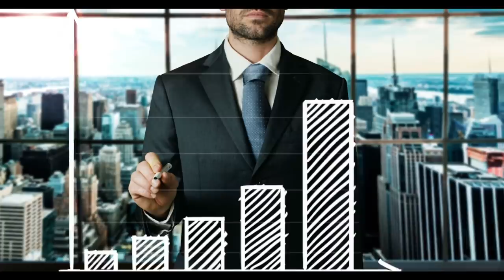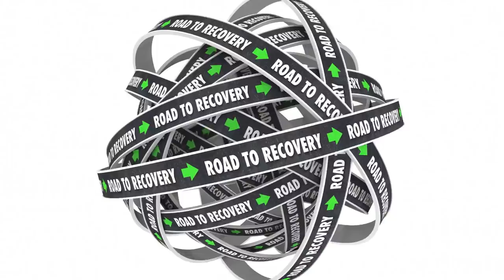Why Does The Narcissist Return To You?